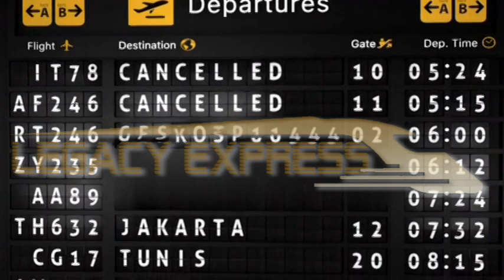NOW BOARDING THE BRAIN TRAIN - NEXT STOP - LEGACY EXPRESS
Services Available:
Photography, Videography, Video/Photo Editing, Photo Books, Shadowbox Collages & Graphic Design.